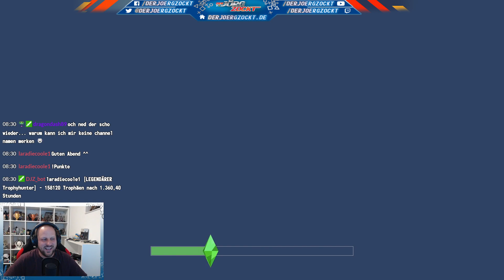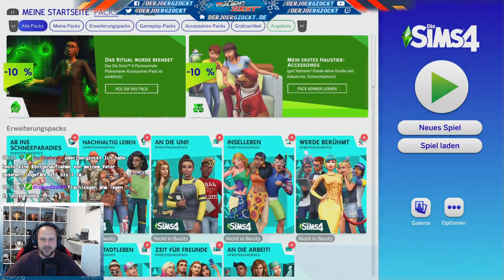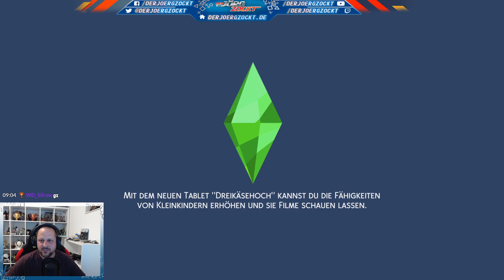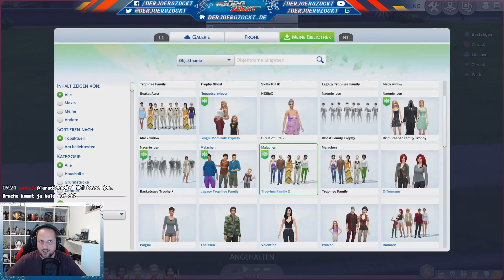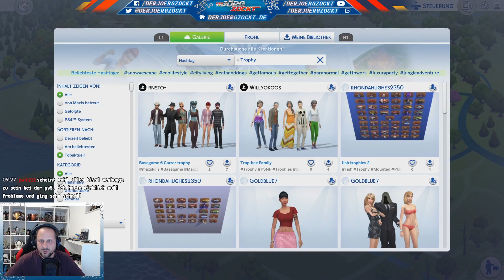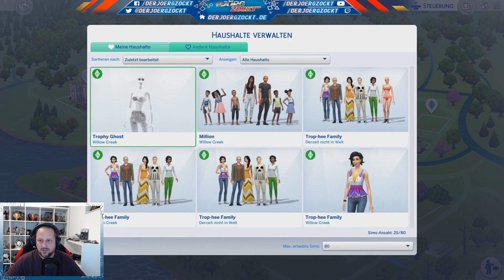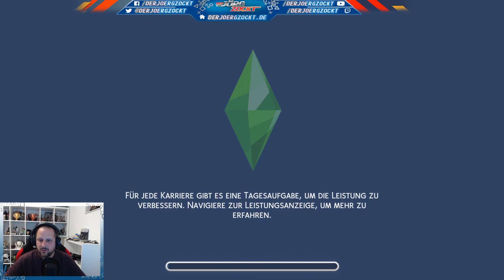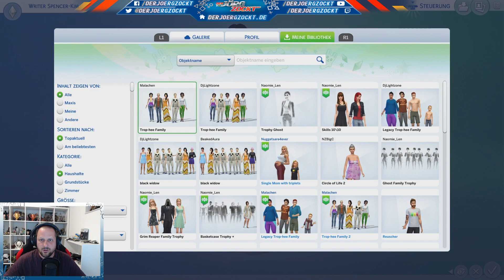Let's Platin | Sims 4 | Platin-Stream Teil 2 | Jetzt aber! [PS5] [GER]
Die Sims 4 im Trophyhunting-Livestream auf der PlayStation 5.
Und den Rest noch inkl. Bugfixing der Familien ;)